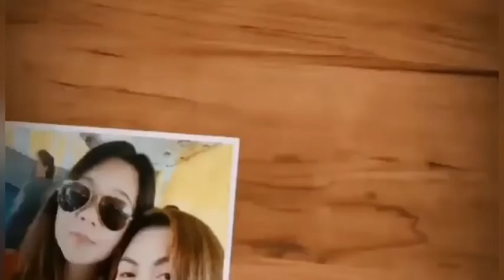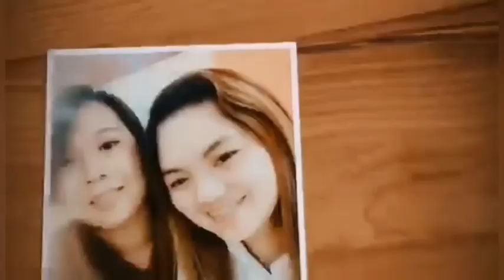Vlog#36 Batangas x Tagaytay Escapade 🏖 | SA CHE Travel Vlog 2021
Have a Pause, Refresh and Relax 😌

📍Batangas x Tagaytay

👉🏻Mountain Hill Hotel
👉🏻Nasugbu
👉🏻Twin Lakes
👉🏻Caylaway
👉🏻Villa Espinoza